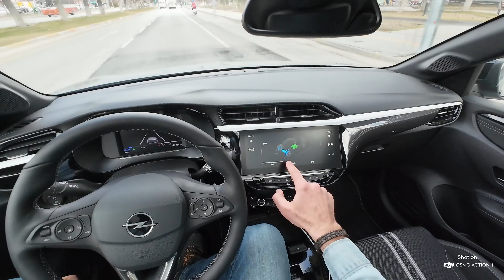Elektrikli Opel Corsa Test Sürüşü ve Detaylı İnceleme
00:00 Giriş ve Dış Tasarım
01:50 Bagaj
02:40 Arka Koltuk
03:50 Kokpit
05:48 Motor
06:30  Şehir İçi Sürüş
08:58 Multimedya
10:27  Şehir Dışı Sürüş
14:24 0-100 Hızlanma ve Fren Testi
15:10  Güvenlik
16:18 Viraj Performansı
17:30  Enerji Tüketimi ve Tasarruf
18:40 Sonuç

Sürüşü her zaman eğlenceli!

Yeni Opel Corsa Elektrik, keyifli bir sürüş deneyimi için etkileyici tasarımla ileri ve yenilikçi elektrikli araç teknolojisini bir araya getiriyor.
Her açıdan cesur ve yalın.
Cesur ve yalın tasarım
Kalabalığın arasından sıyrıl!
Dinamik, yenilikçi ve enerjik! Yeni Opel Corsa Elektrik ile her yolculuğunda tarzını yansıt.
Elektrikli sürüş
Benzersiz sürüş keyfi!
Yeni Opel Corsa Elektrik’in emisyonsuz elektrikli güç aktarma sistemi; 354 km1 menzil, hızlı şarj ve sportif hızlanma sunuyor.
İleri teknolojiler
Kendi küçük, teknolojisi büyük!
Yeni Opel Corsa Elektrik, üst araç sınıflarında kullanılan en ileri teknolojilerle donatıldı. Premium aydınlatmadan gelişmiş sürücü destek çözümlerine kadar tüm bu teknolojiler yolculuğu daha güvenli, daha konforlu ve daha keyifli hâle getiriyor.
Her ayrıntısında konfor seninle
Direksiyon ve koltuk ısıtma, anahtarsız çalıştırma ve panoramik cam tavan1, yeni Opel Corsa Elektrik’in öne çıkan konfor özelliklerinden sadece birkaçı.